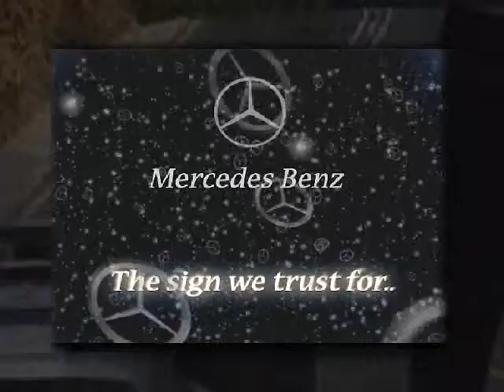3d solution2008.wmv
DEMO REAL FOR ALL MY WORK Till 2008